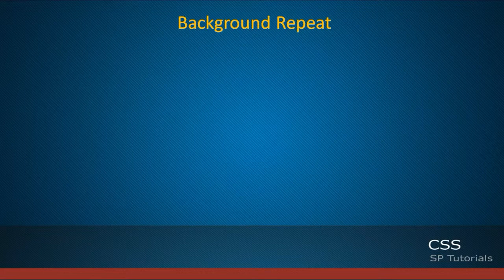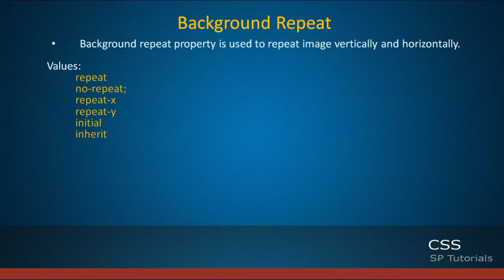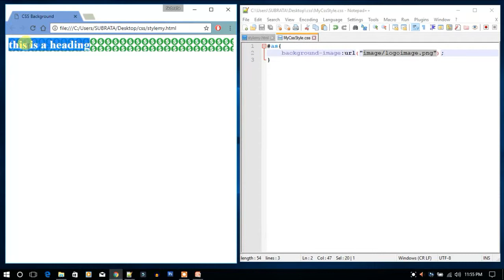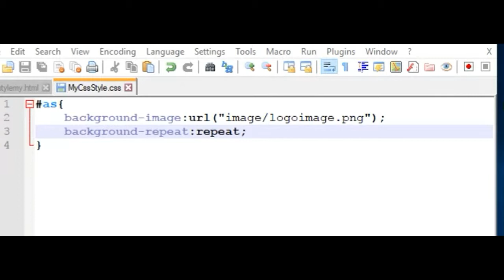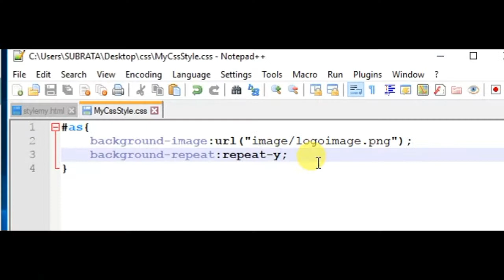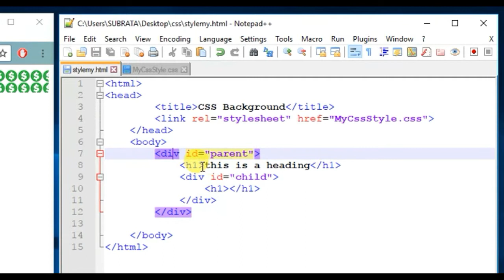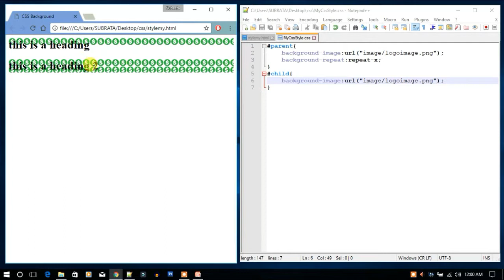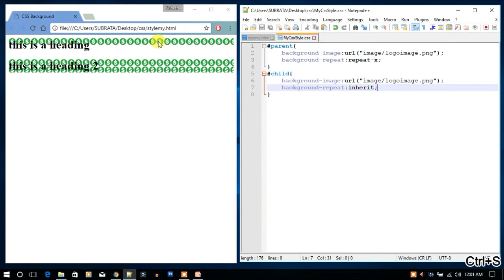Background Repeat in css-Repeat Images [Part-7]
Background Repeat in css-Repeat Images
in this video we will learn how to use background repeat property in css.Basically background repeat property is used for control repeatation of a image.